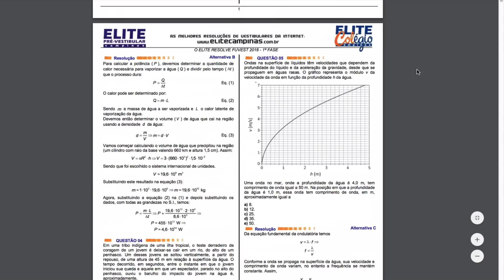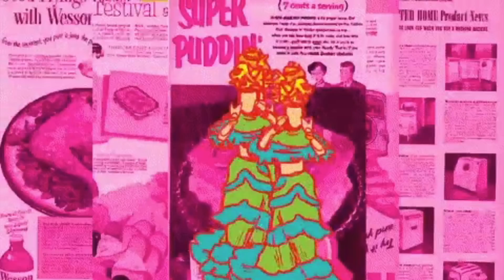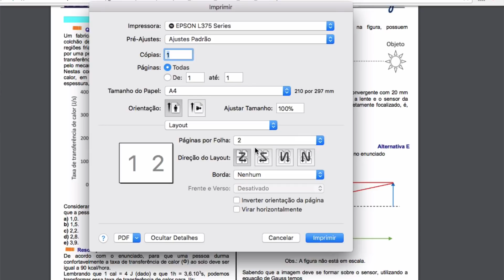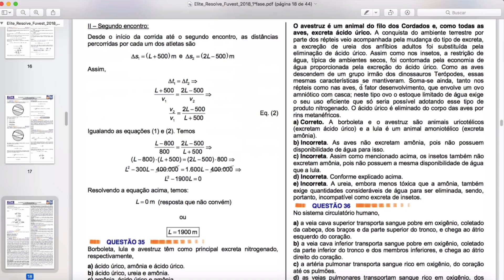Como imprimir as provas antigas - use as provas resolvidas!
Não é necessário usar aplicativos para resolver questões, você pode usar os recursos grátis e resolver as provas em PDF ou impressas.

Eu gostava muito mais de baixar as provas inteiras, então vamos lá.

1o passo é - baixar as provas da sua banca

2 - imprimir as provas em livreto

3 - fazer um cronograma de resolução

4 - vantagem de fazer provas inteiras

Já ver a resolução imediatamente após errar ou ter dúvidas.

Recomendo as seguintes resoluções.